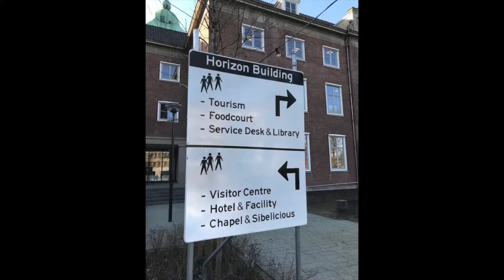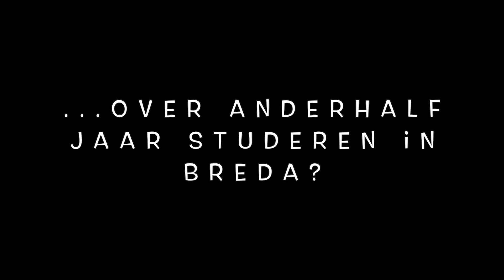Markland College Oudenbosch bezoekt Avans Hogeschool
ter voorbereiding op de keuze voor een vervolgopleiding gingen de leerlingen van 4 havo een kijkje nemen op Avans Hogeschool. Leerlingen konden uit veel verschillende vervolgopleidingen kiezen waaronder defensie of kunstacademie.